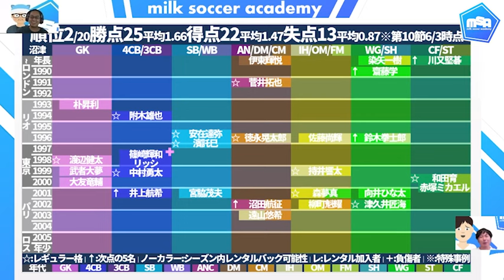【アスルクラロ沼津│2024台所事情】土曜快勝で自動昇格圏キープ！若手ストライカーとともに中山雅史監督がチ挑む攻撃的&個の能力を伸ばす布陣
🔴07/05金トークライブ…完売です！！🔵
ミルアカプレゼンツ！井上マーとサッカー仲間（仮
以下のURLにて…今後何かの追加の発表も？！

【限定】のミルアカ×今治タオルを入荷しました＊

・04日・月曜22時半頃からの今日のメンバーシップ配信
【2024Jリーグ前半戦終了間近】好調チームの共通点と今後の戦況予想&代表ウィーク後にJ1で起こりそうな変化

2024シーズンは毎週マンデーライブ後、22:15頃から約30分開催！